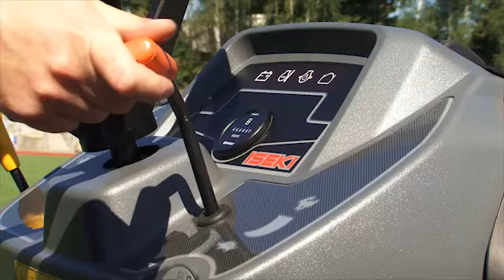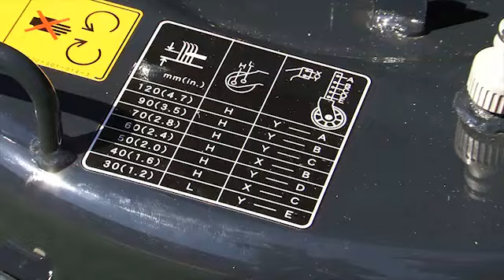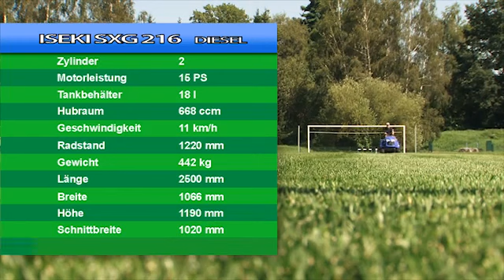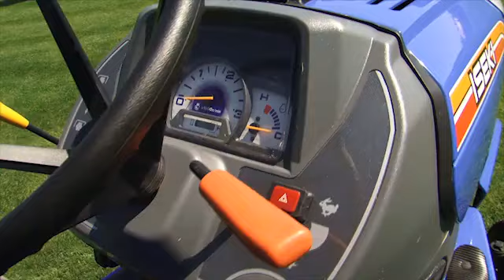ISEKI SXG 216 dyzelinis vejos traktorius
Įdomus vejos traktoriaus ISEKI SXG 216 palyginimas su įprastu benzininiu vejos pjovimo traktoriumi. Rezultatai kalba patys už save